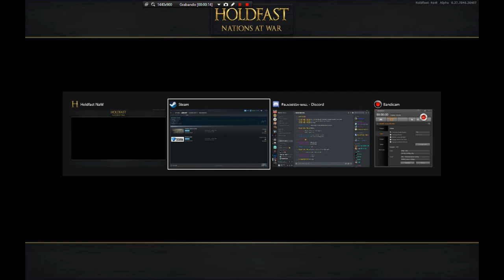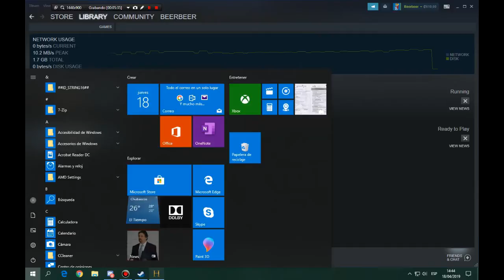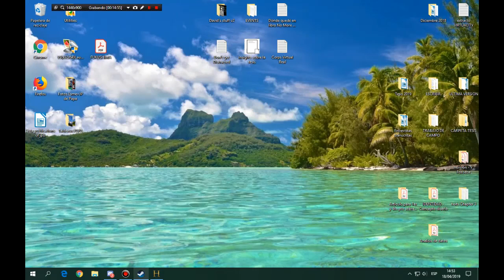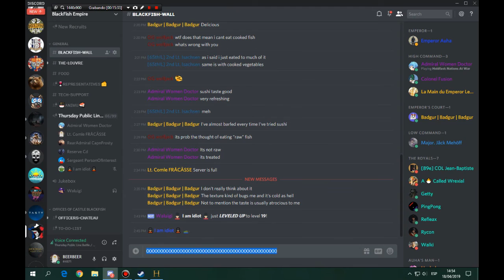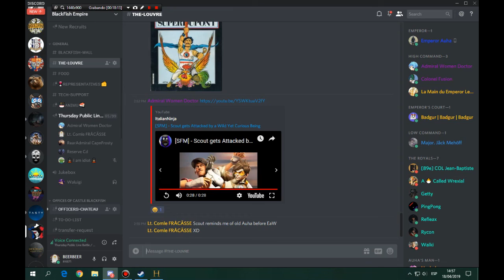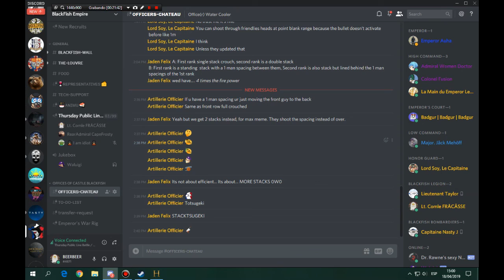HoldFast: Nations At War - BlackFish Empire (Historic Footage)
(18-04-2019) Back when the BlackFish Regiment was reformed into the The BlackFish Empire, right before it's Decadence & Downfall.